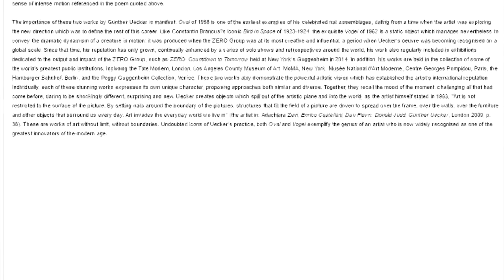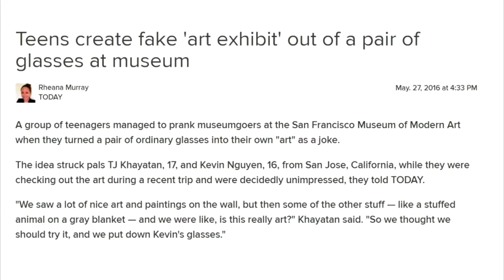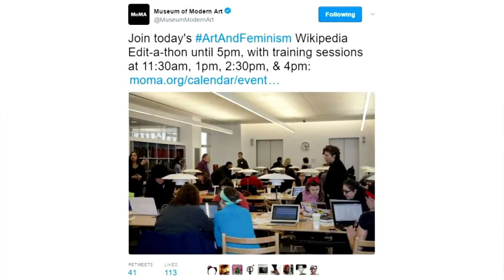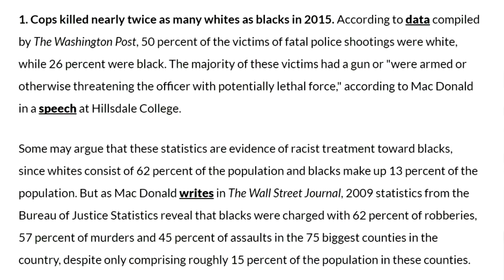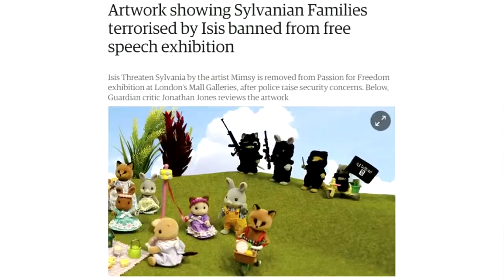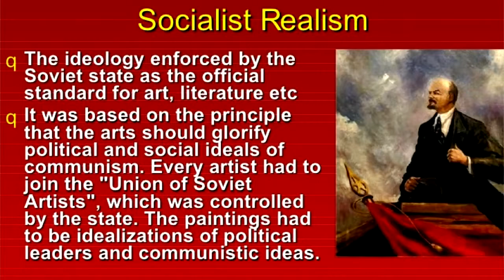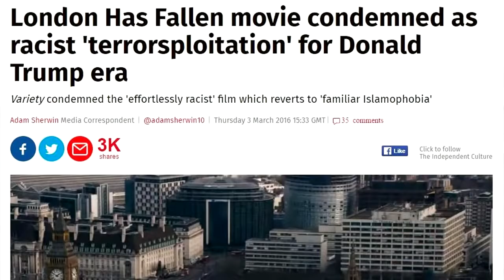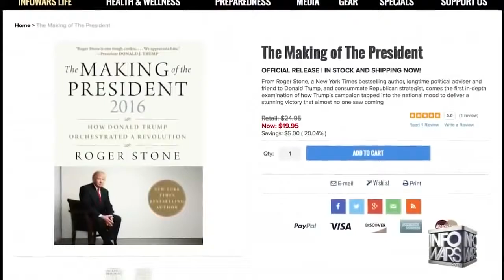Beautiful Modern Art